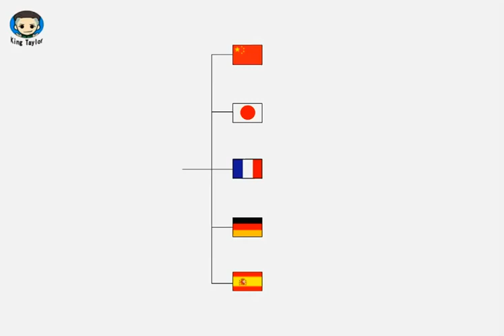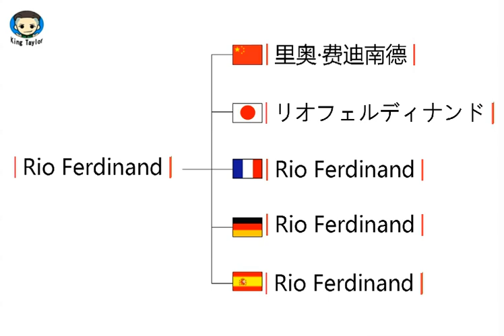How to learn to Pronounce Rio Ferdinand in German，French，Japanese，Chinese and Spanish